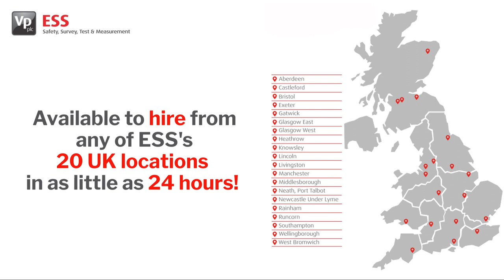PID Armadillo VideoGuard 360 | Vp ESS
The PID Armadillo is an industry first security solution. This armoured, rapid deployment, intrusion detection camera features a fully encrypted IoT visually verifying operating system, with DM Top-loader matrix which enables ultrafast 3 and 4g data package upload.

Communicating via mobile networks, the PID Armadillo unit operates fully remotely with a built in battery life of up to 4 years.

Their striking and recognisable appearance, 360 degree viewing angle and loud vocal warning system deters thieves from entering your worksites. The PID Armadillo is considered one of the top crime deterrents in the UK.

Key Features of the PID Armadillo VideoGuard 360

• Instant alarm notification with video footage through secure servers to PID-Systems own ARC (Monitoring Station)
• SIA Mobile Security Response
• Armoured, wireless units
• Long life battery power
• No civils required pre installation
• Automatic arm/disarm timers
• Controllable remotely
• No power or phone line required
• 120dB warning voice messages/sirens, lighting etc...
• Remotely activated in the event of site intrusion